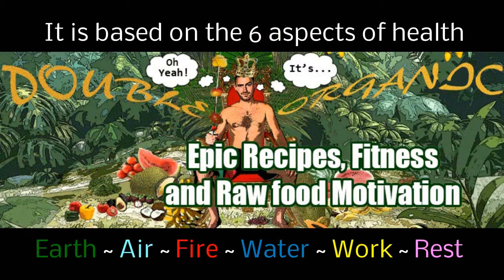6 Reasons to LOVE Fat!